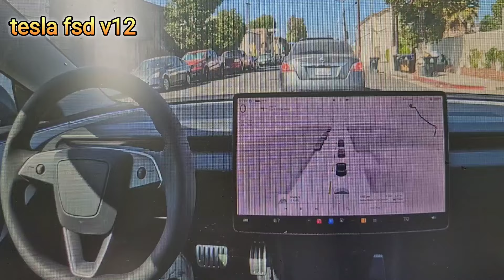테슬라 자율주행 성공